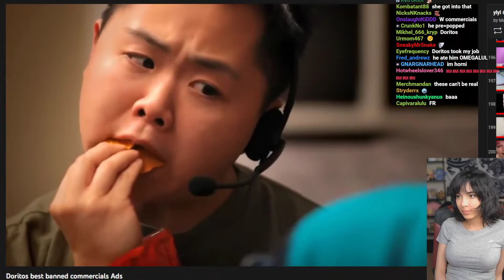Susu- Very Bad Ads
You gotta wonder who green lit these. I know they say sex sells, but come on.